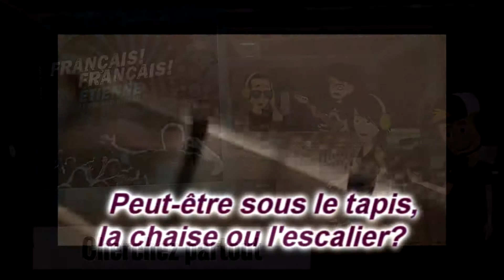Français ! Français ! DVD - Étienne and Roland Bibeau - DVD preview with video clips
DVD- Français ! Français !    Artist: Étienne et Roland Bibeau

VIDEO TITLE - DESCRIPTION

Français ! Français !  - A rock anthem song featuring basic, common French vocabulary and expressions.
À l'école - A rock song covering common classroom vocabulary and expressions.
Cherchez partout (La maison) ! -  A funky song that plays like a game of hide-and-seek covering common house vocabulary and expressions.
Célébrons les couleurs !  - A folky song for French color vocabulary.
J'adore ma famille  - A blues song covering key family vocabulary and interesting brain-teasers.
Le calendrier - A fun song that teaches days, months and all common French calendar vocabulary.
En vogue et à la mode - A sly song that plays like a fashion song covering common French clothing and expressions.
Les parties du corps -  A song that plays like a game of Simon Says! interactively teaching common French body parts.
Comptez ! - A catchy song covering French numbers from one to one million.
Le transport - A rap song that takes you on a ride teaching common French transportation vocabulary and expressions.